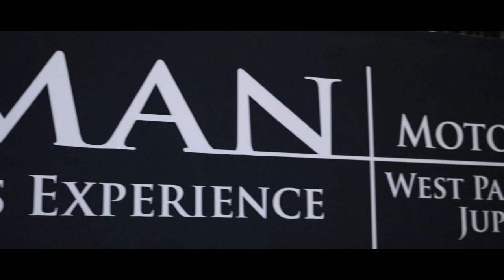2023 Rolls Royce Spectre Showcase